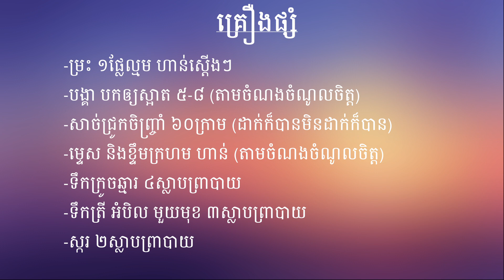how to make Shrimp with Bitter melon, បង្គាញាំម្រះ, របៀបធ្វើបង្គាញាំម្រះ មានរស់ជាតិប្លែកម៉ាត់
Hi every body please welcome to us channel are food and cake.This channel we will show you how to make food and cake from around the wold.this videos credit

how to cook Shrimp with Bitter melon,បង្គាញាំម្រះ, របៀបធ្វើបង្គាញាំម្រះ មានរស់ជាតិប្លែកម៉ាត់

គ្រឿងផ្សំ៖
-ម្រះ ១ផ្លែល្មម ហាន់ស្តើងៗ
-បង្គា បកឲ្យស្អាត ៥-៨ (តាមចំណងចំណូលចិត្ត)
-សាច់ជ្រូកចិញ្ច្រាំ ៦០ក្រាម (ដាក់ក៏បានមិនដាក់ក៏បាន)
-ម្ទេស និងខ្ទឹមក្រហម ហាន់ (តាមចំណងចំណូលចិត្ត)
-ទឹកក្រូចឆ្មារ ៤ស្លាបព្រាបាយ
-ទឹកត្រី អំបិល មួយមុខ ៣ស្លាបព្រាបាយ
-ស្ករ ២ស្លាបព្រាបាយ